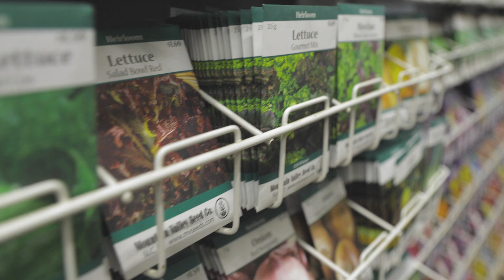Best Selection in Town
Glover Nursery has the best selection and best product in Utah. Don't believe us?